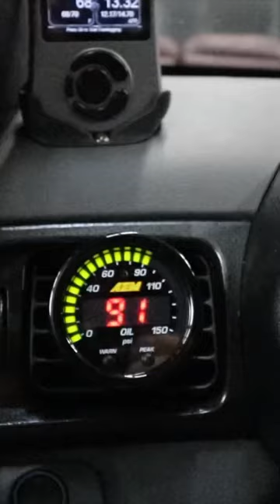AEM Oil Pressure Gauge Install! Full video on my channel